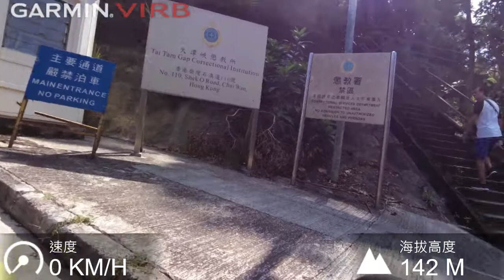SMR 半環 20181008